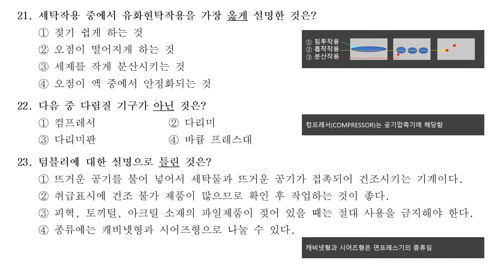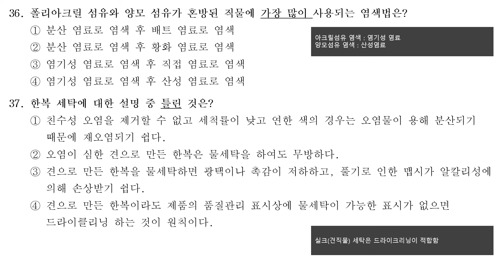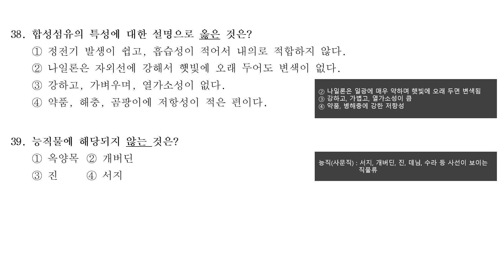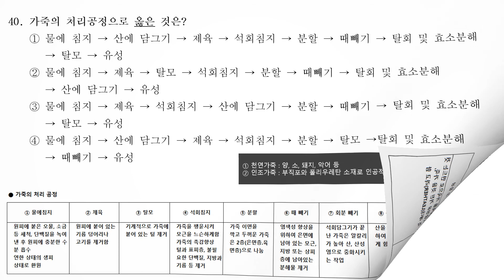세탁기능사 기출문제풀이 1-2(텍스나라.TEXNARA)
안녕하세요
귀하의 세탁기능사 필시 시험을 합격할 수 있도록 도와드리는 텍스나라입니다.
이번 영상은 세탁기능사 필기(이론)시험 기출문제를 함께 풀어 보겠습니다.
저와 함께 설명을 듣고 반복하면 합격할 수 있습니다.
세탁기능사 문제의 경우 절대평가이기 때문에 평균 60점 이상 득점하시면 합격할 수 있으며 기출문제를 중심으로 반복 출제되는 경향이 많으므로 저와 함께 설명을 듣고 기출문제를 반복 학습하시면 충분히 합격할 수 있습니다.
학문을 하는 것이 아니기 때문에 눈으로 답을 익히면 의외로 쉽게 맞출 수 있습니다.
귀하의 합격을 응원합니다.

감사합니다.